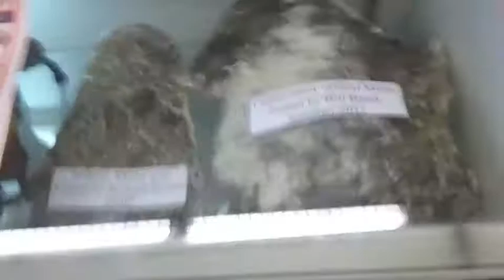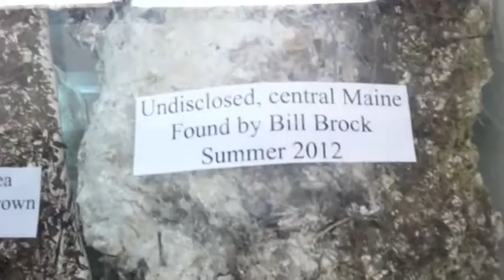The Rogue Bigfootah at the Crypto Museum, Portland Maine!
Heading to Pick up the Casts from The Chain of Ponds trackway at the Crypto Museum, Portland Maine!